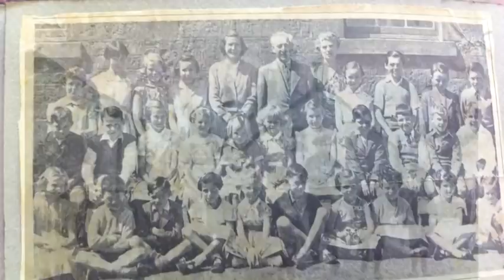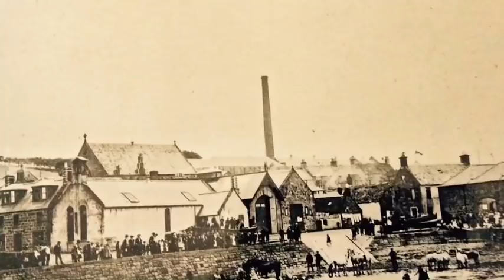Johnner Loons and Quines - Mike Munro